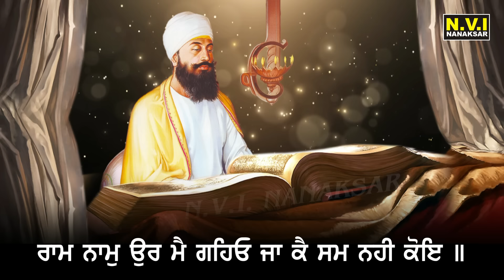ਜਿਹ ਸਿਮਰਤ ਸੰਕਟ ਮਿਟੈ ਦਰਸੁ ਤੁਹਾਰੋ ਹੋਇ || ਸਲੋਕ ਮਹਲਾ ੯ (ਨੌਵਾਂ) ਪੰਜਾਬੀ ਵਿੱਚ ਪੜ੍ਹੋ | Salok Mahala 9 | Nvi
Titel : Salok Mahala Nova
Voice : Bhai Bikramjit Singh & Sharnjit Singh
Porducer : Sharanjit Singh
Audio & Video - Nvi Studio
Record Label - Nvi Nanaksar

Very Soothing and Mind Relaxing Nauve Mahalle De Salok , Listen Full Path Of Salok Mahalla 9 in Punjabi. This is to help you learn the correct pronunciation and meaning of Shabad Gurbani.

Bhai Bikramjit Singh & Sharnjit Singh has graced this Path with his melodious voice.